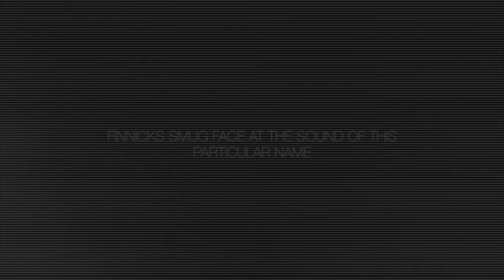Finnick+Maive {Video Preview}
Here's just a quick look at the video I'm working on for Finnick and Maive from my Fanfic, 'Of Vanity and Corruption'. This is purely just for fun because I love vidding these two, as well as giving you(the readers of this story) a chance to visualize them better.

Transcript:

CAESAR: I understand that you have a message for somebody out there... a special somebody... can we hear it?

FINNICK: Maive... you have my heart. For all eternity.

TEXT: "-Maivis Furthers..." Katniss couldn't help becoming increasingly alarmed by the smile that suddenly danced across Finnick's smug face at the sound(should say mention) of this particular name.

MAGS: You love him don't you?

*Maive and Annie screaming for Finnick*

*FIVE*

*FOUR*

FINNICK: What about you Capitol girl? Any secrets worth my time?

*THREE*

*TWO*

FINNICK: Remember who the real enemy is.

*ONE*